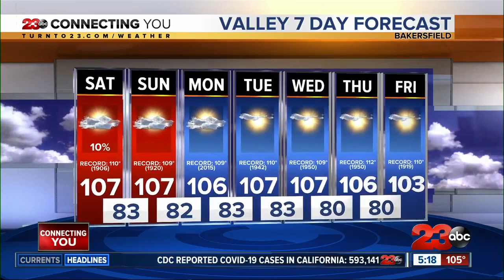23ABC Evening weather update August 14, 2020